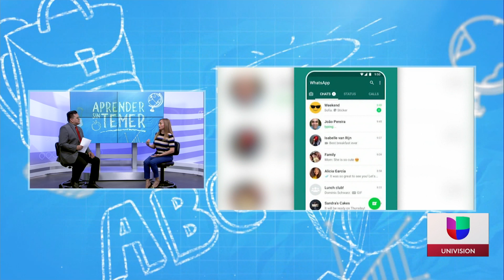Entrevista con psicóloga- Acoso escolar